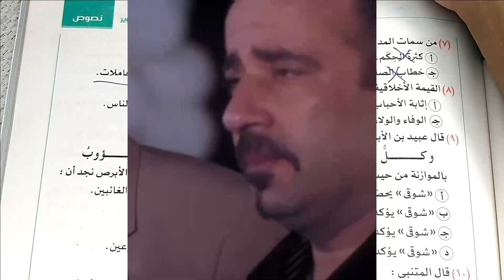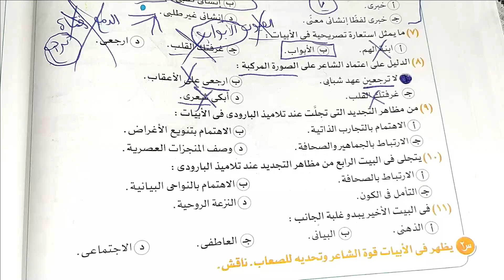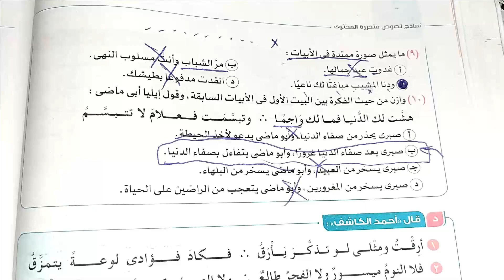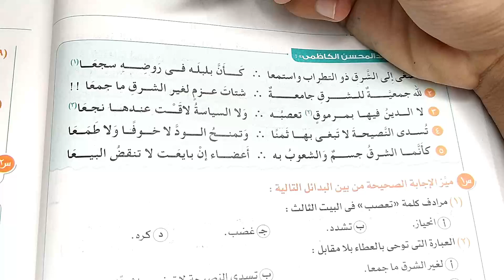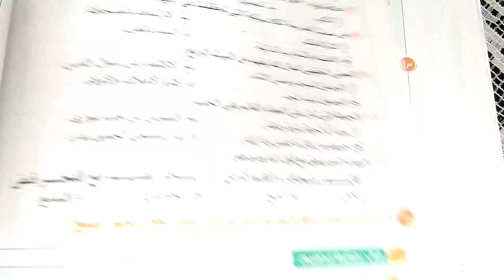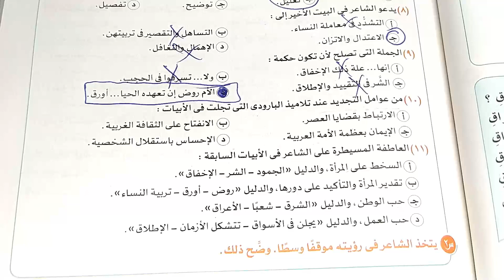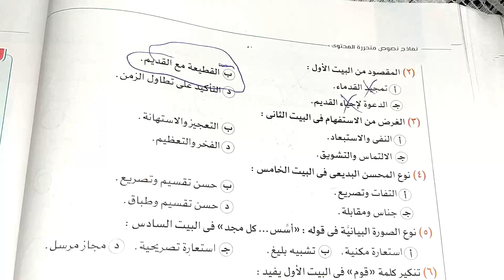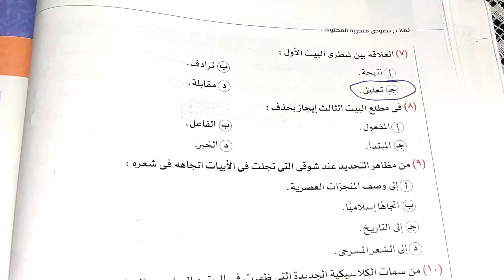حل كتاب الامتحان - نصوص متحررة مدرسة الإحياء والبعث - ثانوية عامة 2022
حل تدريبات النصوص المتحررة على المدرسة الكلاسيكية من كتاب الامتحان الصف الثالث الثانوي 2022 .. أخوكم محمد ماهر